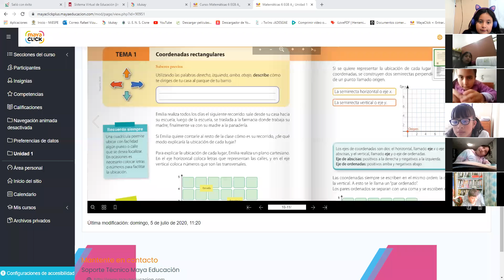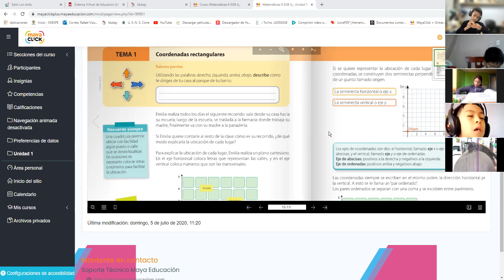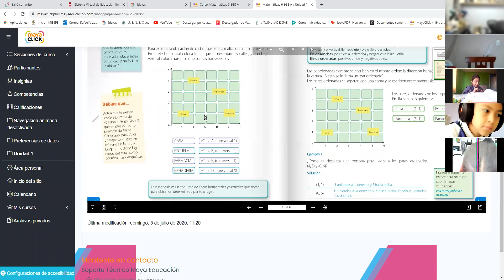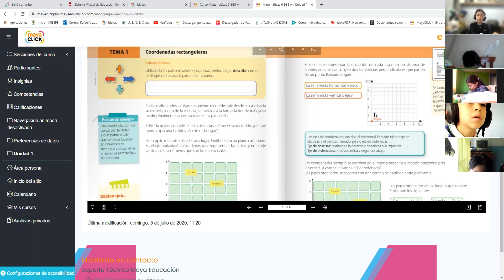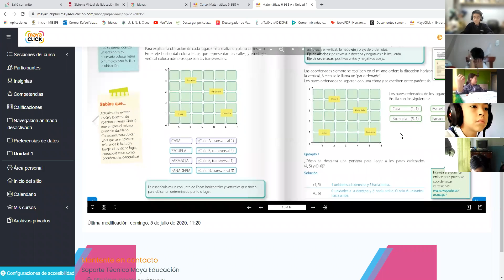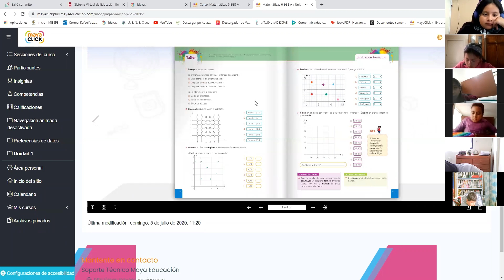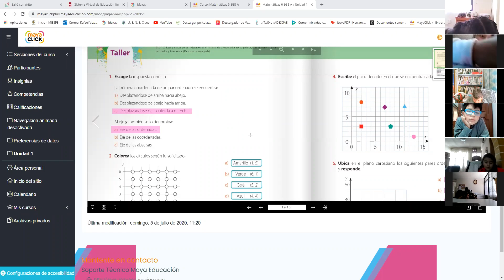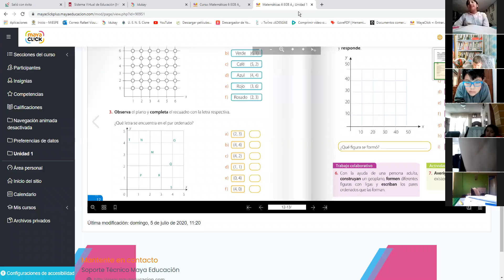6EGB A MATEMATICA RAFAEL 15SEP2021